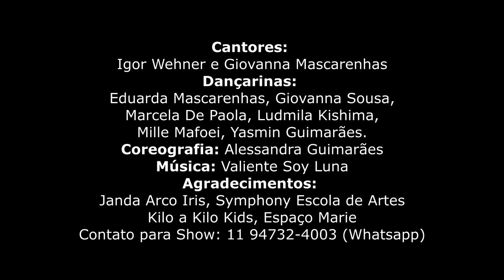Igor Wehner - Cantando Valiente Soy Luna com a Giovanna Mascarenhas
Ocupação:  Repórter Mirim, Compositor, Ator Mirim, Cantor Mirim, Escritor e Modelo

- Um menino temente a Deus e com um sorriso cativante, adora ler, principalmente a palavra de Deus,
Seu livro atual é Extraordinário. Desde bebê a promessa de Deus em sua vida como profeta do Deus Altíssimo.
-  Iniciou sua carreira em 2016,  com aulas de violino, teatro, canto, piano, dança, inglês, judo e xadrez.
- Tem  facilidade em gravar textos e  atuar;                                                                                                                            -  Roteirista  do curta metragem Resgate da Princesa Alice, sendo também o narrador da estória.                                                                              -Como escritor lançou o Livro Dimension (em inglês) e em março lança seu segundo livro através do projeto oficina literária da escola CNA Julio Buono.
-É repórter Mirim e  modelo da Loja Kilo a Kilo Kids em Campinas                                                                                                            -Participou de vários desfiles de moda, foi apresentador do Festival Kids II com a Danny Pink em setembro/2017.                                                         -Participou interpretando Esquimó do Programa do Teleco e Teco Nova Geração (Disney) em 2017.                                                                 -Participante do Programa Bom Demais da Dany Pink  2017.                                                                                               -Gravou um Projeto sobre Pet a ser passado no exterior 2017.
- Fez parte do Elenco da Novelinha Talent em Busca da Fama na TV NGT 2017.
-Fez fotos para livros didáticos 2018                                                                          -Fez algumas reportagem para empresas particulares em 2016.
-Em agosto fez a sua primeira gravação Valiente - Soy Luna                                                                                                            - participa do grupo Super Estrelas desde Setembro/2017
Adora cantar e já participou de alguns shows, entre eles no programa do Leleco na NGT Kids em Outubro/2017.                                                                                                                                                                -Iniciou sua participação  nos quadros do programa Bom Demais da Flávinha Cheirosa, como reportér e Cheirosinho em Janeiro/2018

Adora cantar e atuar! ♡

Contato Gislaine Wehner
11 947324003